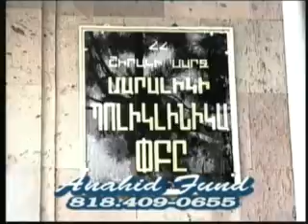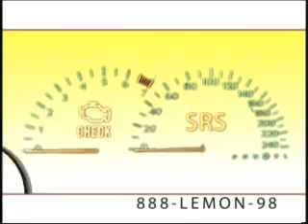Hyetoon - Hamlet Nersesian interview February 11, 2009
Hyetoon - Hamlet Nersesian interview with Hovik Nersisian on February 11, 2009